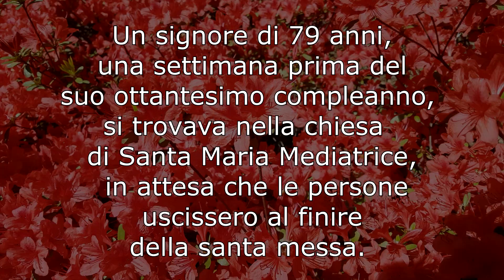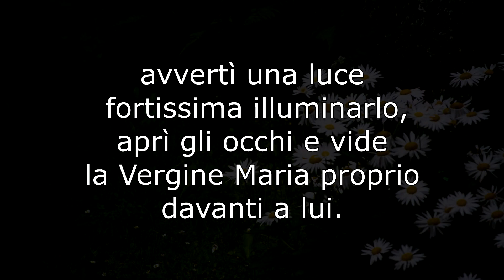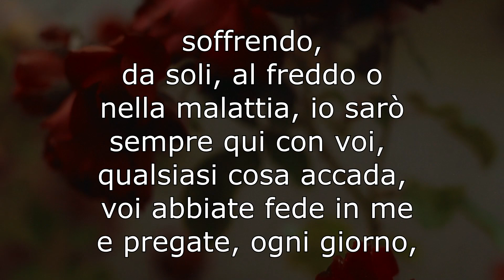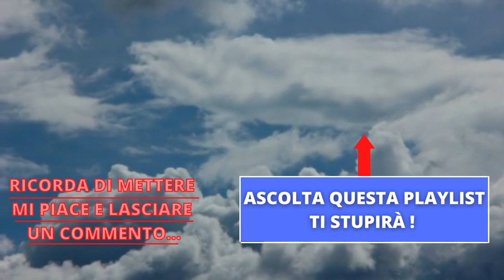NUOVA APPARIZIONE DELLA MADONNA PORTA CON SE UN MIRACOLO! I MEDICI NON CI CREDONO ANCORA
Un nuovo miracolo avvenuto a Medjugorje, la Madonna ha guarito una persona gravemente malata.